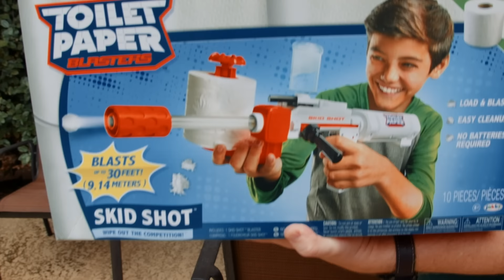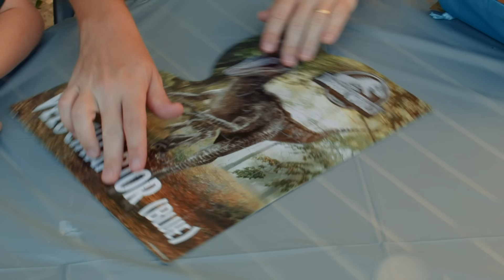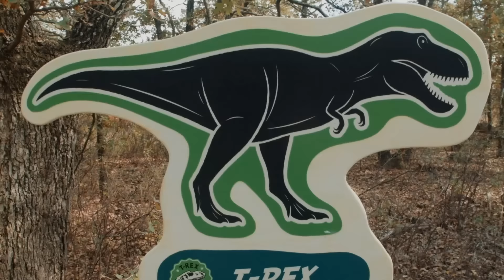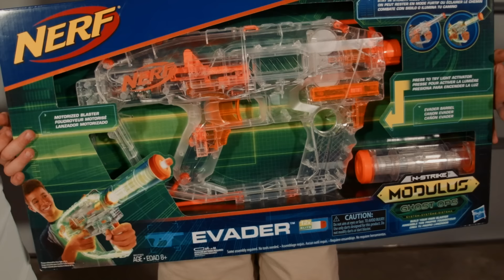Dinosaur Green Raptor Ride | Jurassic Tv - Dinosaur Adventures for Kids!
Park Ranger Aaron plays Dinosaur Raptor Blue from Jurassic World Fallen Kingdom, and Park Ranger LB chases him with a new Jurassic World Power Wheels Dino Racer ride on car for kids. Then the park rangers try water blasting Dinosaurs, and have fun with a TP blaster face off!

00:00 Dinosaur Green Raptor Ride-On Power Wheels & Surprise Toys
09:59 The Pool Is Lava
20:31 Dinosaur T-Rex Chase with Park Ranger Jack
30:47 Giant Raptor Blue Surprise Egg